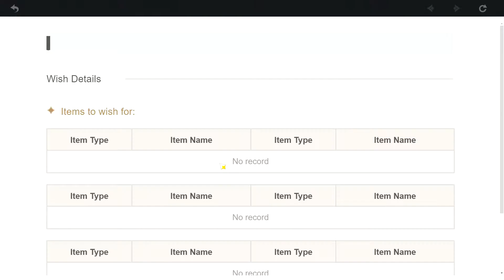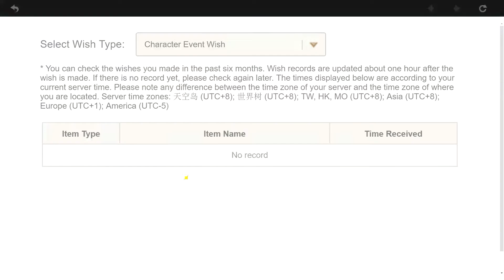Mihoyo this is CraaZzy! Last pull in Raiden Banner - First pull in Kokomi Banner | Genshin Impact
I was really planning to do a last pull to get C2 Sara but it slipped my mind and lost track of the time.

I hurried logging in to my account and there was like 1 minute then turned to ZeroMinutesleft but I still decided to do my wish in my wishing fountain... I was not even able to show my history.

I think in this one I only have 21Pulls left. then sadly I was not able to get Sara to C2 bec I keep getting Sucrose and Xiangling.

Then I was claiming my rewards... suddenly unlike any other banner, there was like always a cool down in between, I mean the next banner will not immediately come out after the last one.. I was surprised KokomiBanner was literally there as you will see in this video... tested her.. kinda cool.. (still don't get the -crit rate let me know down below)

I was like oohh there's one more wish left.. why not get Xingqui I got Raiden last time so Kokomi is really out of the question... I won my 50-50 last time and I was way below the soft pity.. and I am really planning in skipping her banner.. but yes guess what happens!!! I was really shocked on this one.. first time happened to me...!

I hope you all get what you need and want on this banner!
Peace!

Update: The history is already showing it was my 42nd wish. My first time. Thank you all! Keep safe!